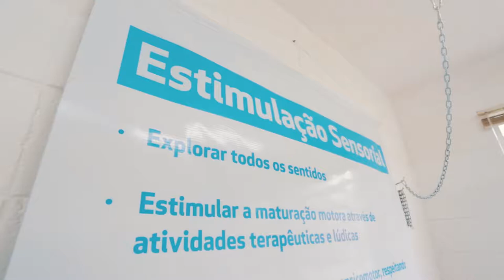Prefeitura entrega Sala de Estimulação Sensorial para tratar crianças de Itapevi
Melhorando a vida das nossas crianças! :)

A Sala de Estimulação Sensorial conta com rede suspensa, arco de estimulação e brinquedos sonoros e de raciocínio. Ela atenderá crianças portadoras de problemas neurológicos com idade de 0 até 7 anos de idade. No local, cerca de 20 profissionais da saúde, dentre fisioterapeutas, fonoaudiólogos, terapeutas ocupacionais e psicólogos fazem atendimento em horários e escalas alternadas, de segunda a sexta-feira, das 7h às 16h.

Saiba mais: goo.gl/GBYsW5